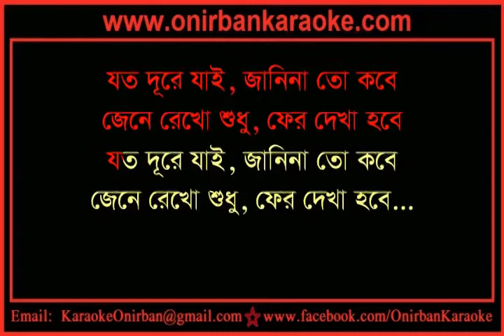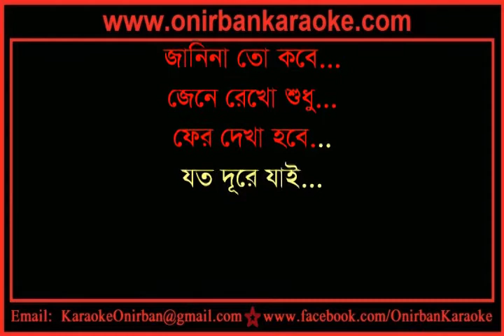Din Bari Jay Karaoke | Bappa Mazumdar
Bangla Karaoke | Din Bari Jay Karaoke By Bappa Mozumdar (Scrolling).

Best Regards
Taif